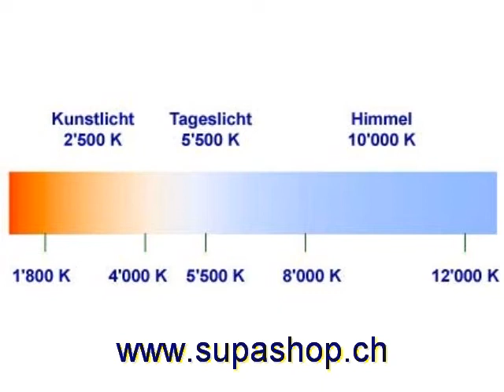Led Lampe E27 ( wachstumslampe.ch )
Die modernen Led Lampen sind bereits in der Lage, 40 - 60 Watt Glühlampen zu ersetzen. Led-Lampen brauchen im Vergleich zu den früheren Glühlampen bis zu 80% weniger Strom. Die Lebensdauer einer LED-Leuchte ist bis zu 30'000 Stunden oder mehr.